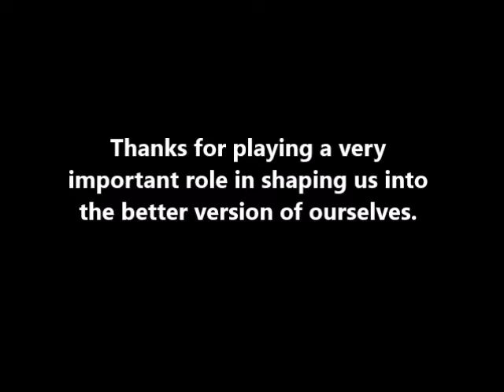MONTAJ: Majlis Pembubaran BWP MRSM TMFS 2015/2016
To our brothers, sisters, teachers, staffs and those who have contributed so much to us but we may have unintentionally forgotten to mention,

We are what we are now because of you.
Because you have played a very important role in
shaping us into the better version of ourselves,
in building up our courage and confidence to a whole new level,
in helping us learned the true meaning of leadership,
in showing us wonderful things we didn't expect to see,
in proving us there are things we can contribute to people,
and on top of that all
in teaching us patience when things go awry, in being kind to everyone without limit and in loving others without conditions,
Forever we owe you a debt.